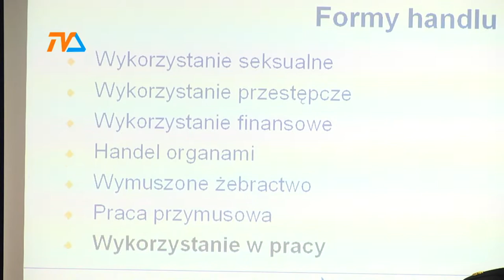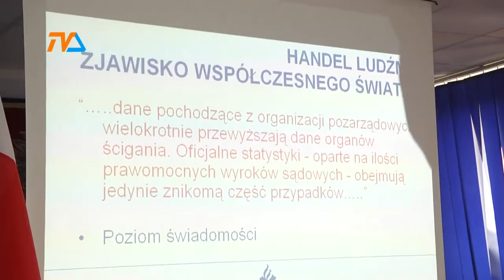Od prostytucji, po niewolniczą pracę |TVSUWAŁKI